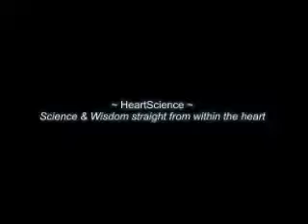Ex Christian: Why I became Shia? The True Muslim!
Salam.

Shia Sunni Shiites Shiism Islam Salaf Salafiyyah Ahli Sunnah Ahli's Sunnah Wa'l Jamaah Quran Muhammad revert reverts convert converting reverting 2012 Muharram Karbala Ashura Ahlulbayt 12 imams Ali Hassan Hussein Abu Bakr Umar Uthman Aisha majoosi Rafidi Rafidah Iran Iraq Azeri Sunnism Sufi Sufis Khamenei Khomeini Shirazi Sistani Yasir al-Habib Adnan al-Aroor Ibn Baz Albani Wahhabi Wahabism Nohe Latmiya Helali Ayatullah becomes Imam Mahdi Kamal al-Haydari Salafis Ibn Teymiyah Abdul Wahhab Quds Dimashqiah Grave Worship Shirk Bidah